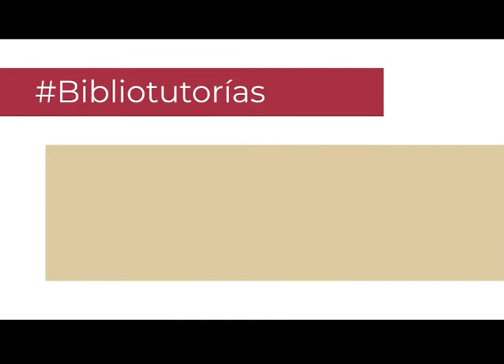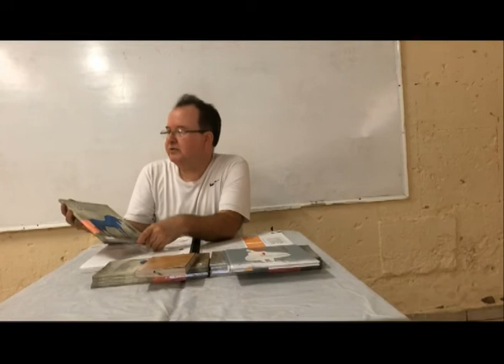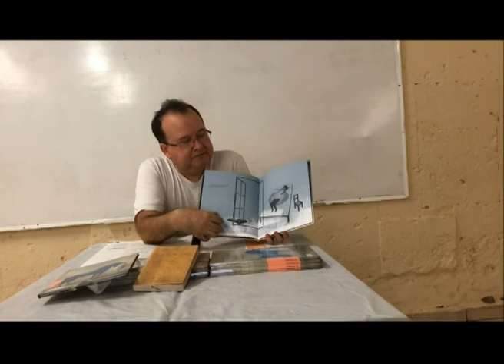Generación del 27. Secundaria, 3º. Español. Bloque 1.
Lengua Materna.  Español.  3º de secundaria.  Bloque 1.  Generación del 27